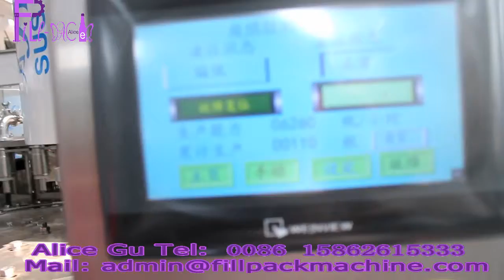RCGF24-24-8 plastic bottle beverage filling machine 8000-12000 BPH Air lifting cap elevator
Model: RCGF24-24-8 Capacity: 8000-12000 BPH
Spring cramps are used in the bottle washing process. The empty bottles can be turned over 180~ along the conveying rail. There are two times of internal and external washing, the efficiency of bottle washing is high.
The magnetic torque is used for screw capping. The power of screw capping can be adjusted without steps. The power of the screw capping can also be fixed, and the caps will not be damaged, the capping is reliable.
The whole pulpy juice bottling machine is controlled by PLC with touch-screen as the human-machine interface. The amount of the drinks in the storage tank can be controlled automatically. The filling and capping will be stopped automatically when there is no bottle. When bottles are cramped wrongly or when caps are not available, the machine can be stopped automatically.
The frequency changing technology is used to adjust the operation speed steplessly. The production capacity can be displayed digitally and can be adjusted conveniently.
The pulpy juice bottling machine can meet standard of hot filling under 85℃,no dirty corner with pipes and pump, and set with CIP hole.